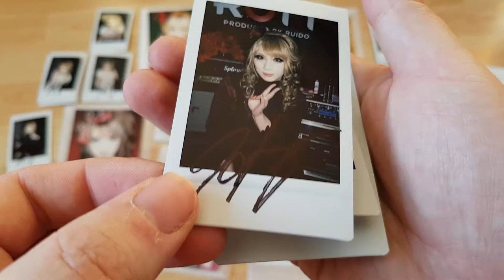HIZAKI Autographed Cheki Polaroid Photoset Atelier Pierrot Claudia Lace Dress 2018 #2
HIZAKI Signed Cheki/Polaroid Photo Set 2018 Atelier Pierrot Claudia Lace Dress #2